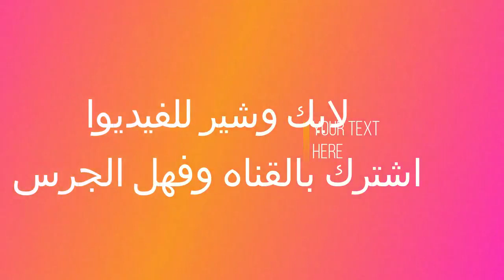هواوي تربح في النهاية والسبب ؟؟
لعبة العض علي الاصبع من يصرخ اولا يخسر - اميركا  VS الصين
الحرب التجارية بين الصين وامريكا
اصدرت امرياكا امر اداريا  بحظر التعامل والتعاون مع شركة هواوي و 68 شركة صينية اخري تتعامل هواوي

نستعرض معكم تفاصيل نظام هواوي الجديد OS Hongmeng هواوي نظام تشغيل جديد والتطورات الجديدة في الأزمة، حيث تفاصيل ومصير هواتف هواوي 2019 وهواتف هواوي 2020 بعد توقف دعم جوجل لهواتفها تنفيذًا لقرار الحكومة الامريكية بمنع الشركات هناك بالتعامل مع هواوي وشركات صينية أخرى.. .Huawei Google Android, Huawei OS\ تحدثت شركة "هواوي" الصينية عن مصير هواتفها وأجهزتها الذكية، عقب ضربة شركة "غوغل" الأمريكية القاصمة. ونقلت وكالة "رويترز" عن شركة "هواوي" قولها إنها لن تتخلى عن مستخدمي هواتفها الذكية أو حاسباتها اللوحية أو باقي أجهزتها الذكية. وكانت شركة "جوجل" الأمريكية قد وجهت ضربة قاصمة إلى شركة "هواوي" الصينية، بعدما رضخت الأولى لضغوط من الإدارة الأمريكية. وقررت غوغل سحب ترخيص "أندرويد" من هواتف "هواوي" المقبلة، ما يجعل تلك الهواتف تواجه مشكلة كبرى خلال الفترة المقبلة. من جانبها قالت الشركة الصينية: "سنواصل تقديم التحديثات والخدمات والدعم الأمني لهواتفنا الذكية وحاسباتنا اللوحية، بعد إعلان غوغل بسحب ترخيص أندرويد". وتابعت هواوي: "قدمنا بالفعل مساهمات كبيرة في تطوير ونمو نظام تشغيل أندرويد في جميع أنحاء العالم". واختتمت هواوي: "سنواصل كذلك بناء نظام بيئي آمن ومستدام، من أجل توفير تجربة أفضل لجميع مستخدمينا في كل أنحاء العالم". وأضافت المتحدثة أن الوزارة قد تصدر قريبا ترخيصا عاما مؤقتا لإعطاء الشركات والناس الذين لديهم أجهزة من هواوي فرصة للحفاظ على مصداقية شبكات اتصالاتهم وأجهزتهم، بحسب "رويترز". وكانت وزارة التجارة قد أضافت هواوي، إلى قائمة بأسماء شركات يحظر عليها القيام بصفقات مع الشركات الأمريكية دون ترخيص. وتحدد القائمة أسماء شركات يعتقد أنها متورطة في أنشطة تتعارض مع مصالح الأمن القومي أو السياسة الخارجية للولايات المتحدة. وقد يكون من بين المستفيدين المحتملين للترخيص المؤقت شركات خدمات الإنترنت والهواتف المحمولة في المناطق التي بها عدد قليل من السكان مثل وايومنج وشرق أوريجون والتي قامت بشراء معدات للشبكات من هواوي في السنوات الأخيرة